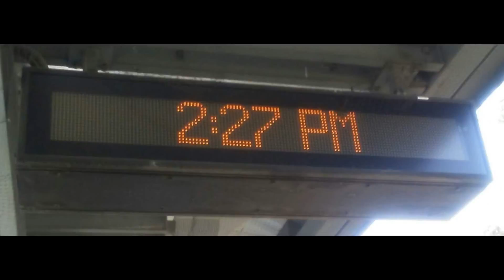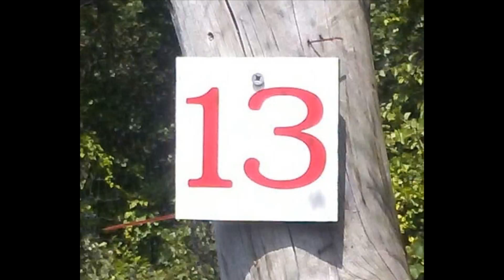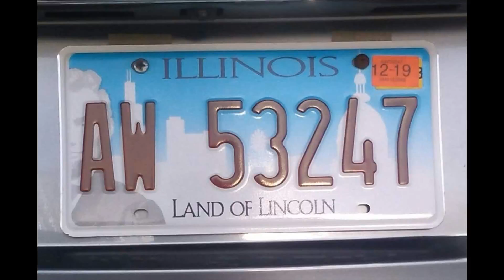Picture Slideshow Part 53